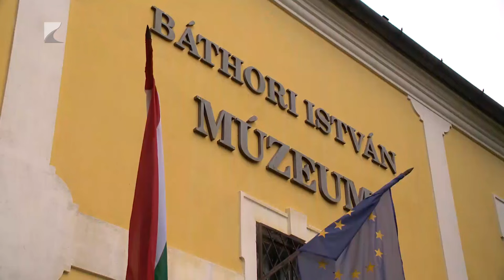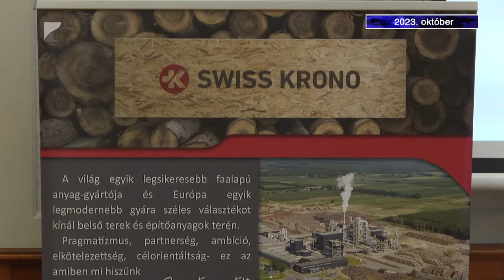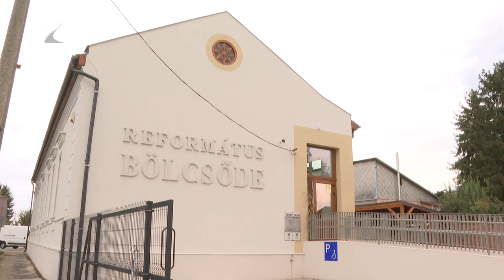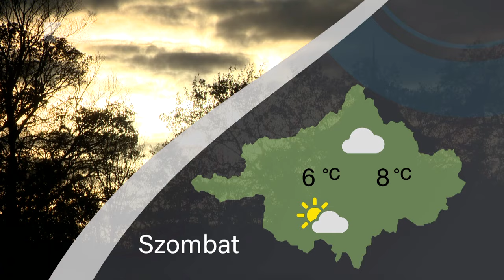Híradó - 2023.12.29. Kölcsey TV